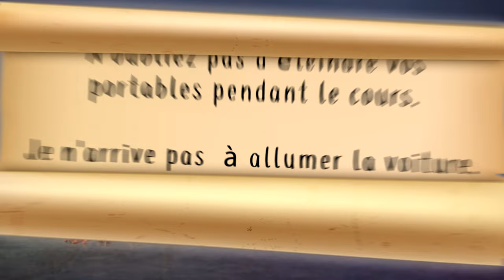Pra LIGAR e DESLIGAR o que você quiser! Allumer, Démarrer, Éteindre et Arrêter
- Pra Ligar e Desligar o que você quiser em francês!  Conheça as palavras que utilizamos para essas ações. Allumer, Démarrer, Éteindre et Arrêter.